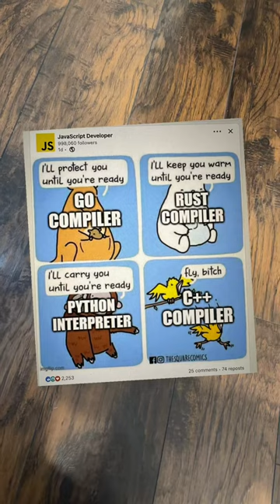What about typescript